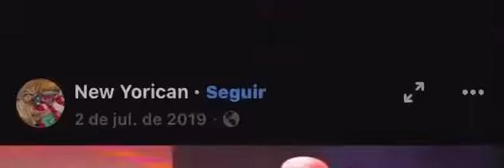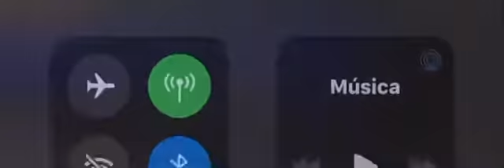Ismaelito Rivera jr e Rafelito Cortijo y su Orq/Mayagüez/Tema Arlequín